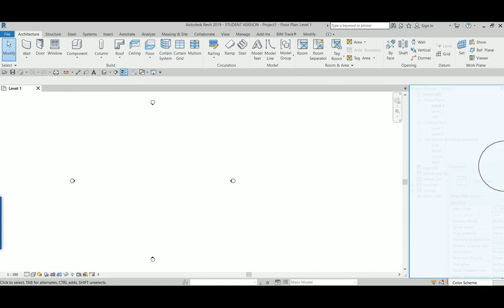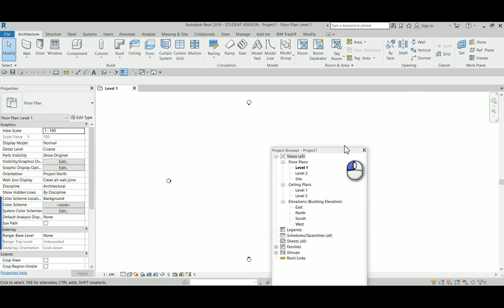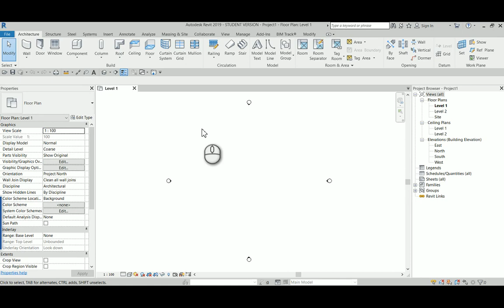Revit การจัดตำแหน่งช่อง Properties และ Project Browser